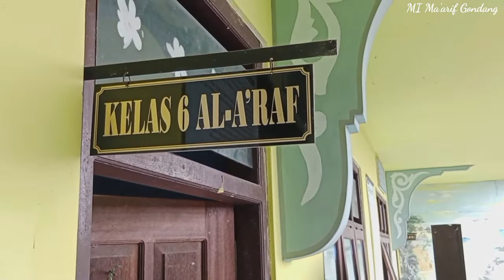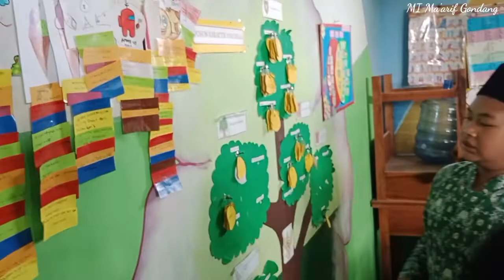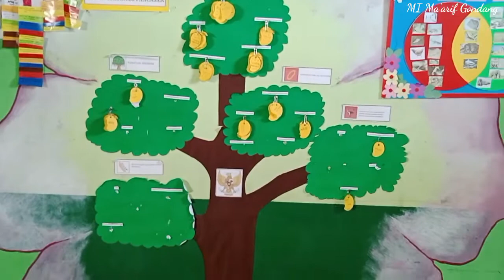PORSI - POHON KARAKTER PANCASILA